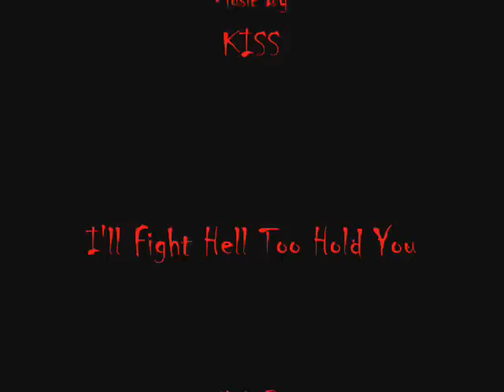Joey Jordison Just Because He's The Best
Just Because He's The Best